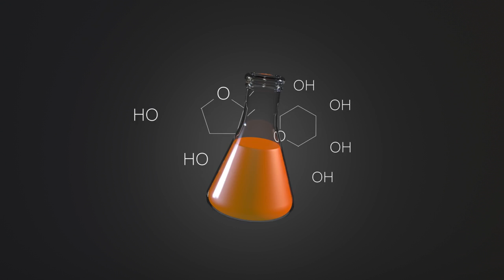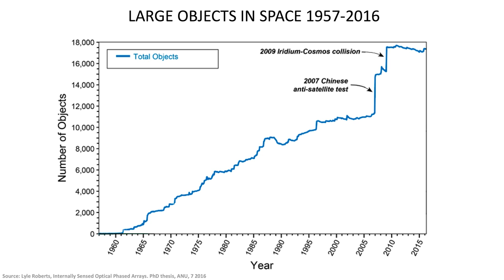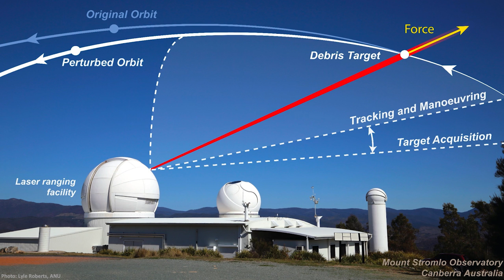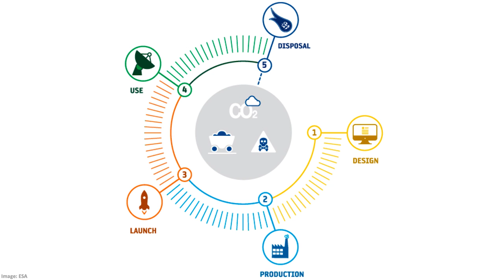New approaches to cleaning up space debris from the ground | Tony Travouillon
Travelling at 8 km/second, space debris can cause serious damage to satellites – but proposals to clean it up from space are technologically challenging and likely to be expensive. Tony Travouillon explains how the Australian National University is looking at using lasers to keep track of pieces of debris and intervene to change their trajectory when necessary to avoid collisions.